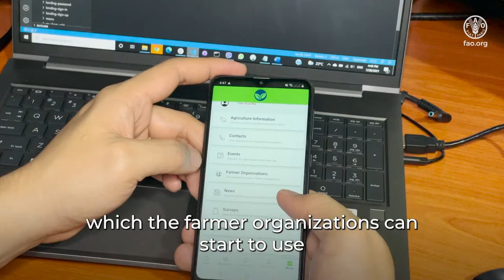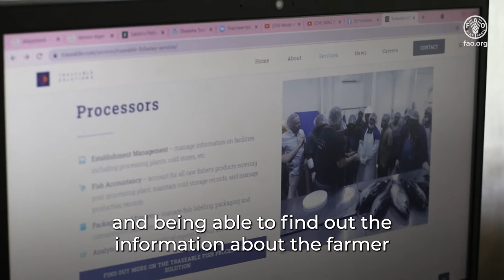Agriculture, content and tools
Through a collective effort involving various stakeholders from agriculture industry around the Pacific, a platform for agriculture value chain actors has been developed to connect farmers, farmer organizations and government agencies with the overall goal to create a digital agricultural infrastructure for the region. Capturing agricultural and fisheries data right at the source from the supplier, and then tracking it digitally through the processing phase and all the way to the point of distribution is helping to modernize and transform our food systems.